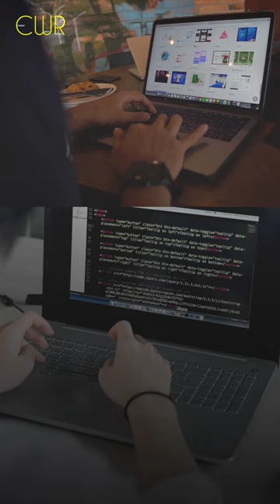Btech VS BBA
In this video I'm going to show btech VS BBA

what to do after 12tn science